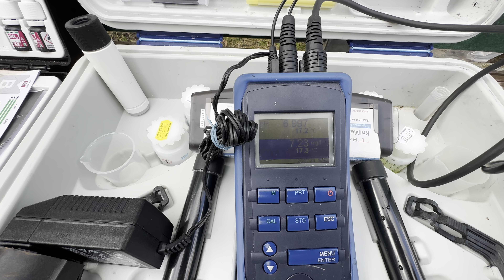Mathias Quarantäne & Selektionsbecken vorgestellt. Eine einfach aufgebaute Anlage für Jedermann!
Wenn auch ihr euren Teich oder eure Innenhälterung im Blog sehen wollt lasst es mich wissen. Schreibt mir eine E-Mail an: